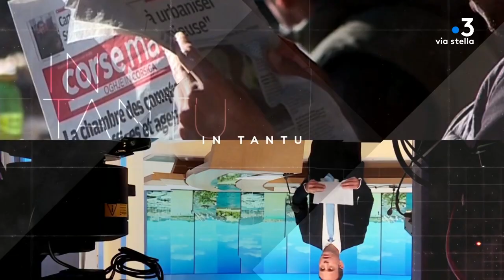In Tantu du 18/11/22 - Rivista - Spécial en direct de l’assemblée de Corse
In Tantu spécial en direct de l’assemblée de Corse.
Session extraordinaire sur les dérives mafieuses